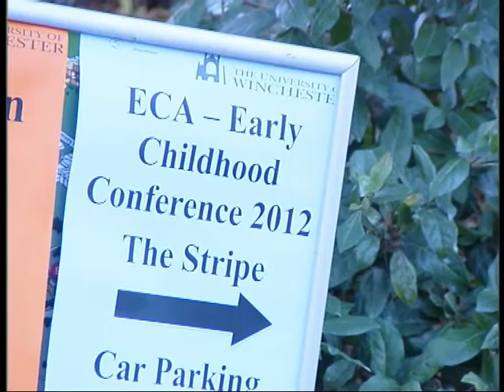Unhurried Pathways interview with Sue Palmer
A brief interview with National Children's Football Alliance Patron Sue Palmer author of Toxic Childhood about Early Childhood Action's Unhurried Pathways